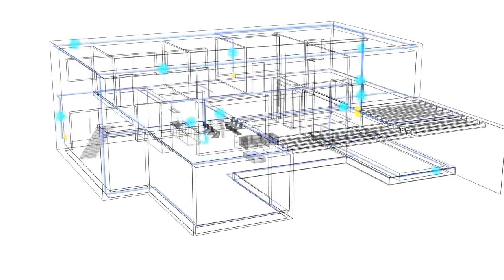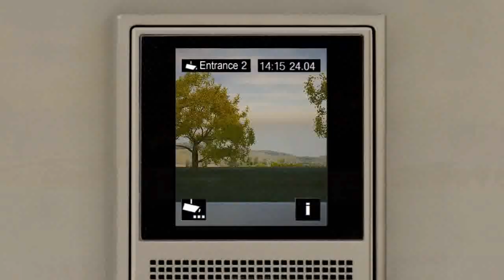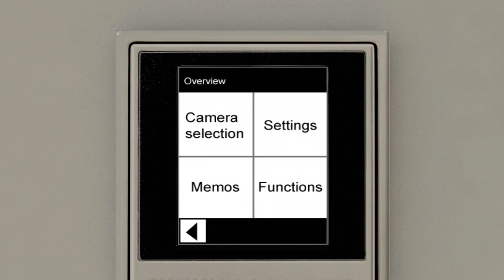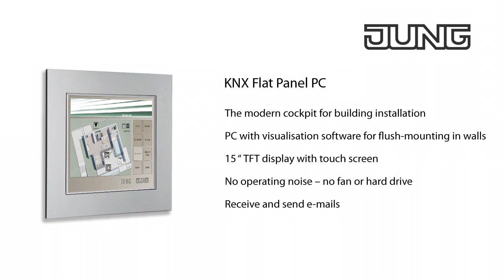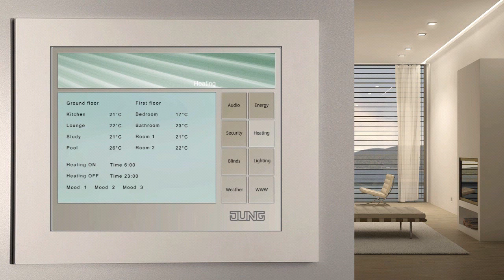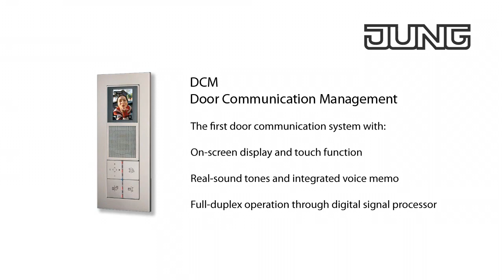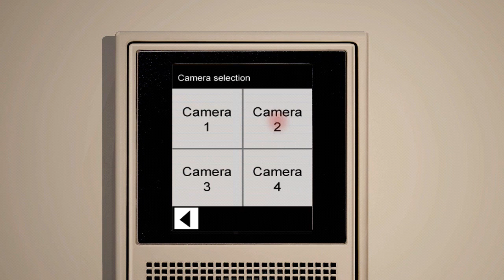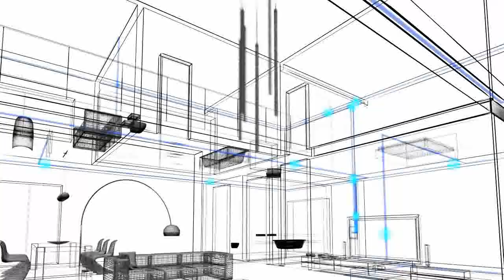Smart housing - life can be easier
Intelligent home (smart housing) is one of the best examples of mechatronic system. This video is JUNG Smart Housing animation.